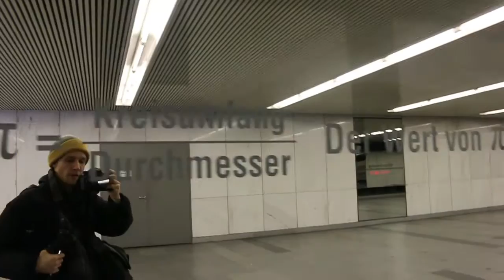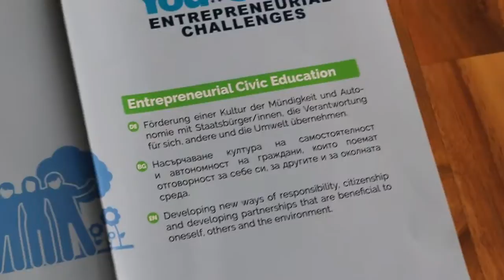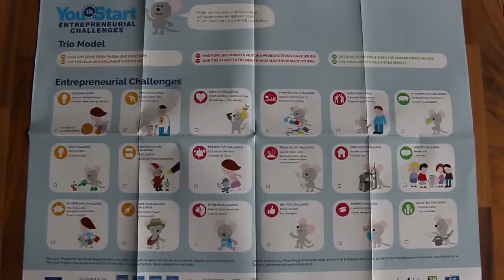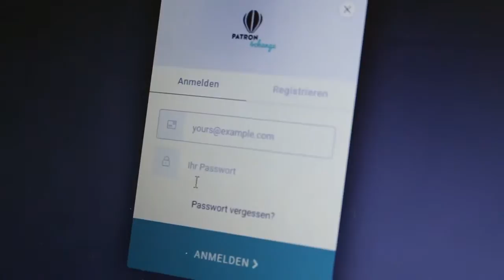What did the programmers do?! - The Seabird Vlog 515